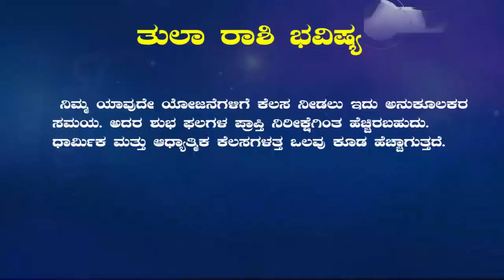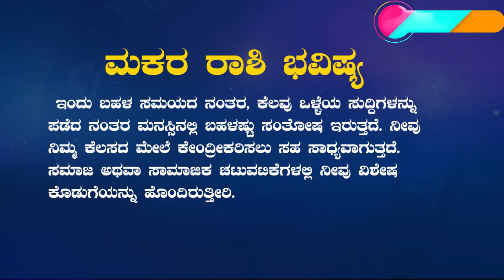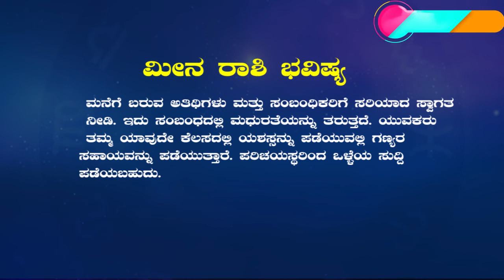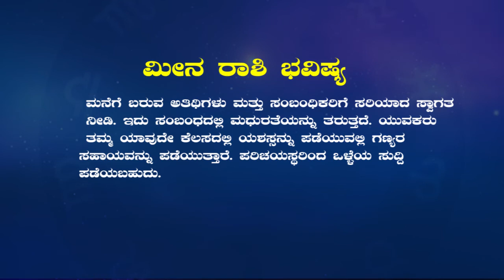ದಿನದ ಭವಿಷ್ಯ 05_07_2022